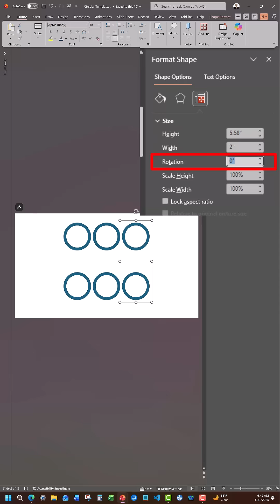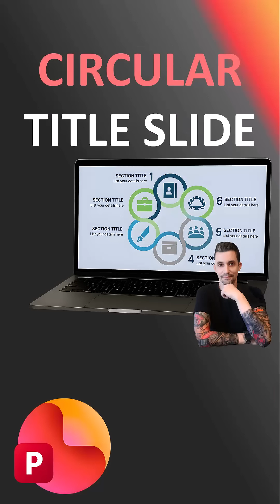PowerPoint Shorts - Engaging Professional Circular Template | Template Included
Hey team,

In this video we cover how to create this awesome circular PowerPoint template slide.